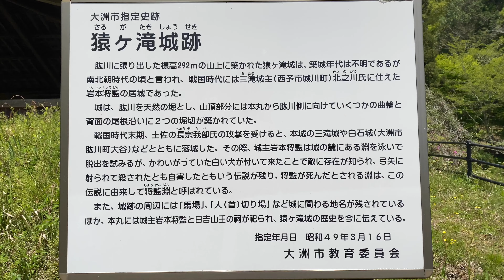2021/04/15 猿ヶ滝公園の藤の花 見頃です！ 〜愛媛県大洲市〜